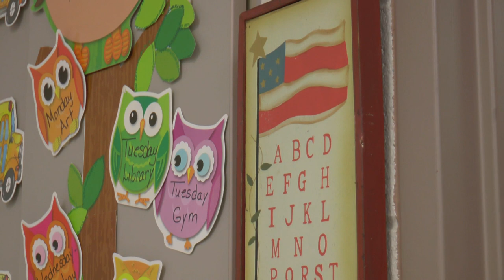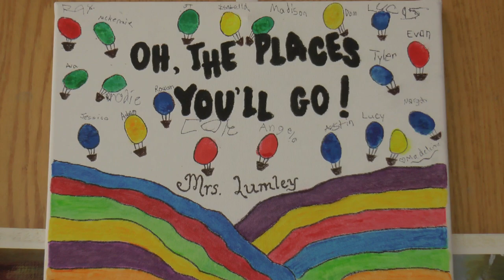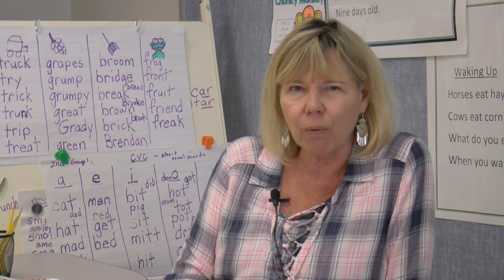Making a Difference in Penn-Delco - Jayne Lumley